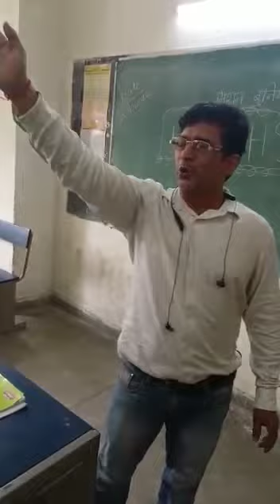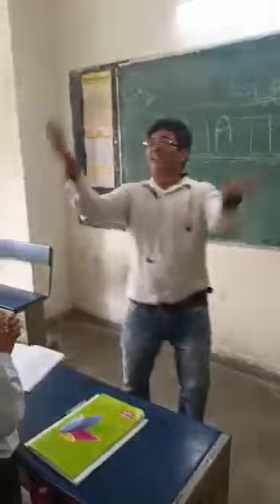maths activity song - summer camp